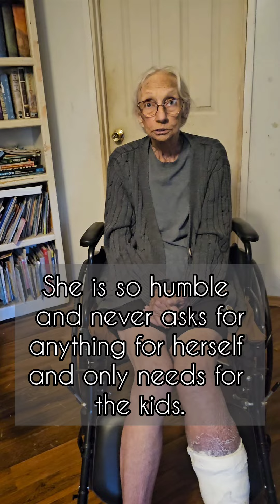fundraiser video for Tammie